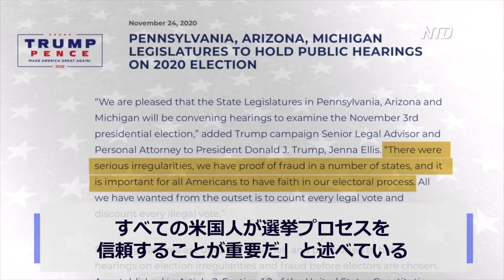ペンシルバニア アリゾナ ミシガンで公聴会を開催【英語字幕ニュース】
Pennsylvania, Arizona and Michigan to Hold Public Hearings
The Trump campaign, in a statement, said public hearings begin Wednesday in Pennsylvania, and next week in Arizona and Michigan.

Stating it’s“in an effort to provide confidence that all of the legal votes have been counted and the illegal votes have not been counted in the November 3rd election.”

According to the Trump campaign, participating senators will each provide a 5-minute opening statement, followed by testimony from witnesses who have filed affidavits.

President Trump’s personal lawyer Rudy Giuliani will also make a presentation.

Trump campaign Senior Legal Advisor Jenna Ellis said the campaign was pleased with the move.
There were serious irregularities, we have proof of fraud in a number of states, and it is important for all Americans to have faith in our electoral process. All we have wanted from the outset is to count every legal vote and discount every illegal vote.”

A spokesperson for the Republican Speaker of the Michigan House appeared to contradict this announcement. He said that in Michigan, the president’s legal team “has been invited to submit written testimony instead.”

預金種目：普通預金
口座番号：2158157
口座名義：ﾄｸﾋ)ｴﾎﾟｯｸﾒﾃﾞｨｱ